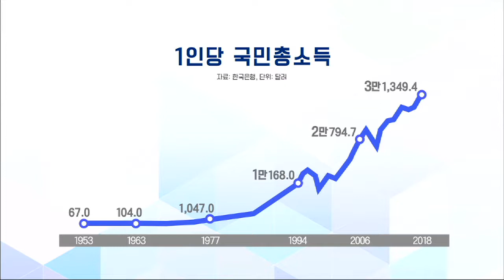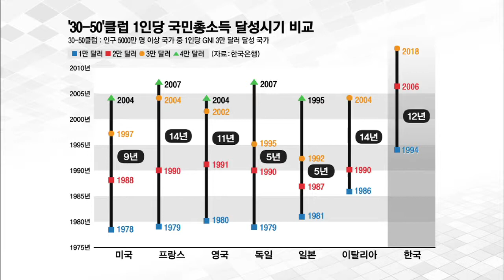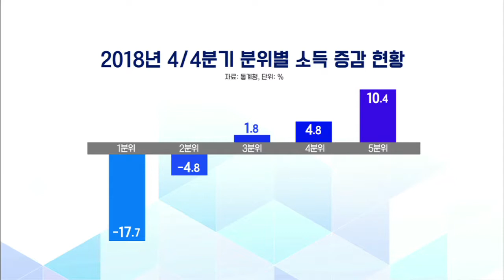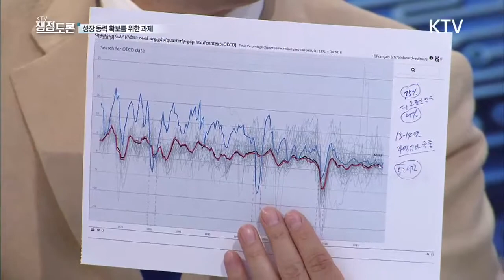KTV 쟁점토론 38회 `국민소득 3만 달러, 의미와 한국 경제 과제는?`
지난해 우리나라 1인당 국민총소득(GNI)이 선진국 진입 기준으로 여겨지는 3만 달러를 처음으로 넘어섰다. 지난 5일, 한국은행은 1인당 GNI가 전년도에 비해 5.4% 증가했다고 발표했다. 1인당 GNI는 한 국가 국민의 생활수준을 보여주는 지표로 활용된다.
 이에 대해 지난 1월, 대통령 신년 기자회견에서 인구가 5000만 명 이상이면서 1인당 GNI가 3만 달러 이상인 '3050클럽'에 가입한 것에 대해 그 성과를 자축했다. ‘국민소득 3만 달러 돌파’를 통해 볼 수 있는 우리나라 경제상황과, 사회적으로 해결돼야 할 과제는 무엇인지 각계의 의견을 들어본다.